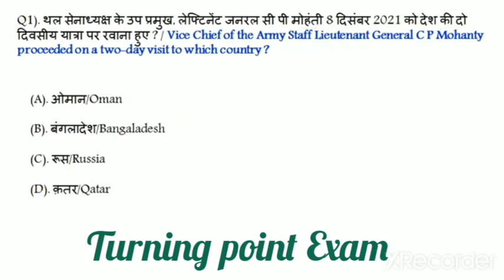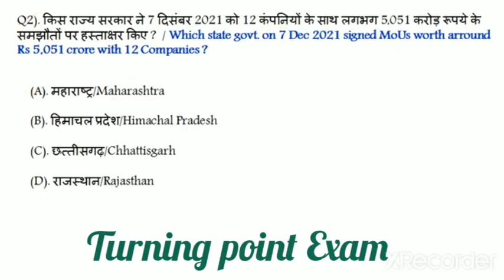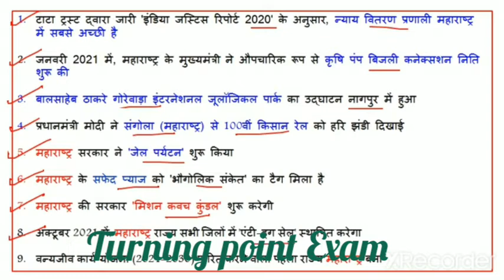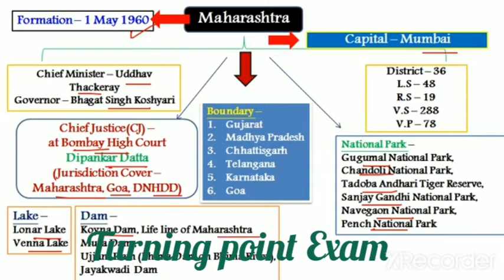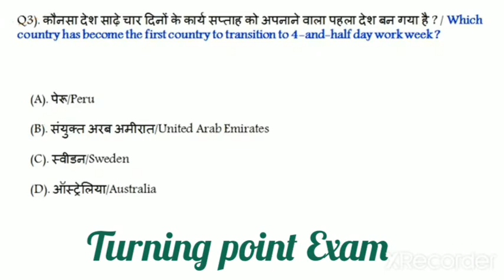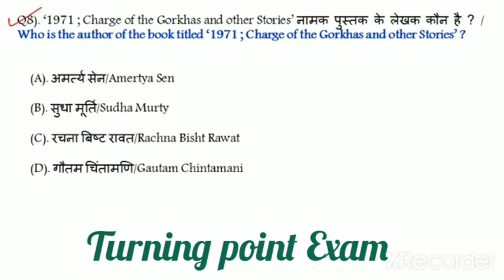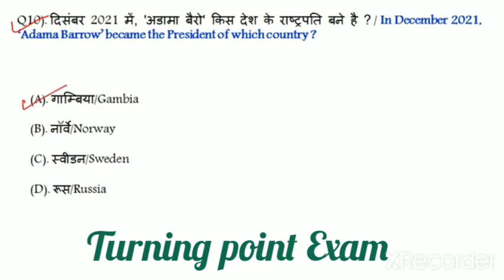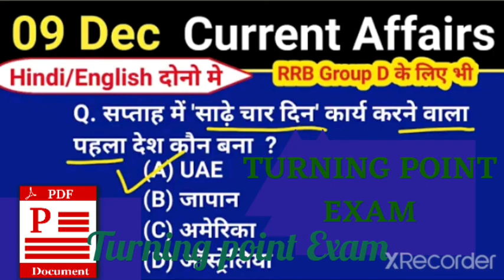09 Dec Current Affairs In Hindi